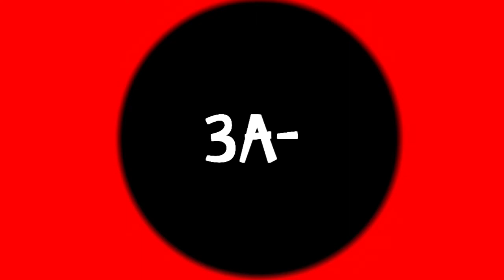Hatsune Miku - Awa Odori (rus sub)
Song by ATOLS

Примечание:
Ава-одори - фестиваль танцев, проходящий в Токусиме. Проводится ежегодно с 12 по 15 августа в рамках празднования Обона. Днём как правило танцуют спокойно, а ночью же все пускаются в безумный танец.
Райдзин - бог грома в синтоистской религии в Японии.
По идее строчку с Райдзином можно понять и как “гром в середине лета”
Умибодзу - дух в японском фольклоре, который, как говорится в легендах, обитает в океане и опрокидывает судно любого, кто смеет говорить с ним.
Некомусумэ - разновидность бакэнэко, человеческий образ. Означает "Дочь кошки", дословно переводится как "женщина-кошка"

Райдзин в середине лета.
Белая принцесса в белой ночи.
Сотня ответвлений.
Ночью этой танцуем.

Ну, держись!

Кажется, это летний фестиваль.
Веселись, Умибодзу.
Куртизанки. Некомусумэ.
Видимо здесь начинается фейерверк.

Предсмертная агония богов.
Слушай же. Закрой уши.
Танцующие цветы.
Тень направляется к мечте.
Бесконечный шум цикад.
Ужасающие молнии.
Бурлит горячая кровь.
Это заканчивается лето.

Все как один...

Прибывает пустой день.
Это заканчивается лето.
Прибывает выполненный день.
Это заканчивается лето.